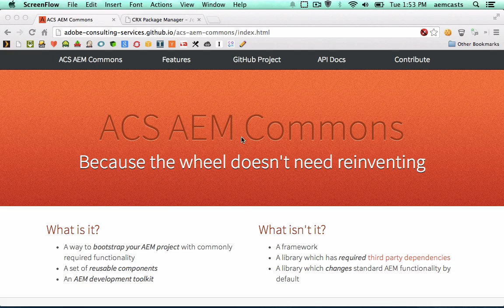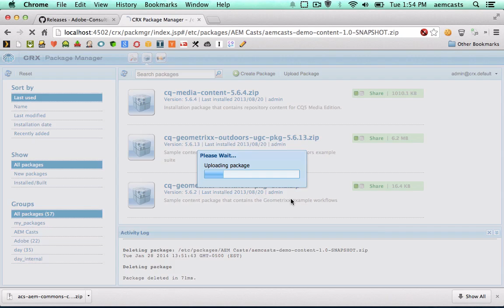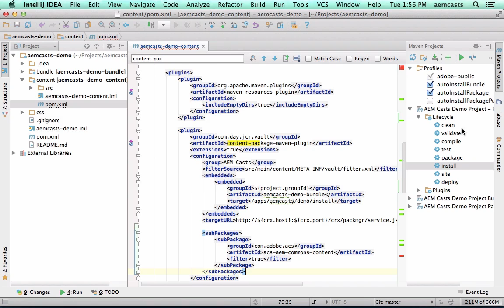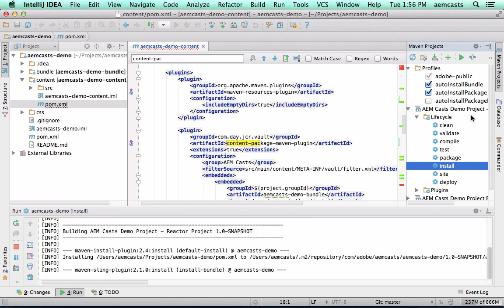10 - Enabling your AEM project with ACS AEM Commons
Enabling your AEM project with ACS AEM Commons in 1 easy step!